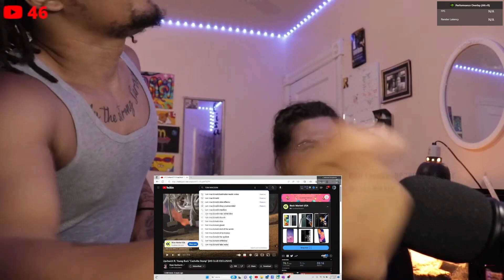TOUCHING.. "Sober" - Tom MacDonald & Madchild ft. Nova Rockafeller (REACTION)